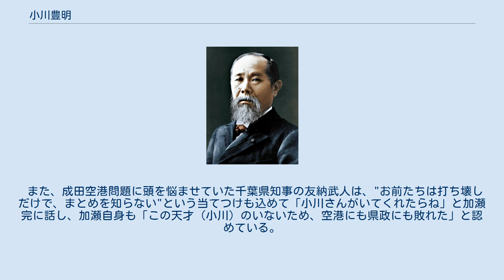小川豊明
小川 豊明（おがわ ほうめい、1898年3月20日 - 1962年11月17日）は、日本の政治家。
日本社会党所属の衆議院議員。
元多古町長。
 千葉県香取郡多古町の農家の長男として生まれる。
日本社会党の衆議院議員となった小川三男は弟。
 家業の農業に従事していたが、1920年に日本社会主義同盟に参加。
『潮流』などを発刊して普選運動をする。
 1930年に多古町会議員となるが、この間に立憲民政党の政治活動に参加した。
その後鉄道省による民営バスの買収反対運動などに参加した。
友人が経営する石橋計器製作所の経営にもあたった。
 戦後は多古町長・多古農協組合長・千葉県購連会長・全国購買農業協同組合連合会専務などを歴任した。
1949年には第24回衆議院議員総選挙で千葉2区から労働者農民党候補として立候補し、落選している。
 1952年10月1日の第25回衆議院議員総選挙で再び千葉2区から日本社会党公認で立候補して当選し、10年5期務めた。
 在任中はロッキード事件・黄変米流通問題・ドミニカ糖事件・千葉食糧事務所が船橋運輸倉庫株式会社に寄託した内地米の紛失事件等の追及を行った。
 農地解放を受けたにもかかわらず手続き上の不備を理由に旧地主に訴えられ、窮地に陥った印旛沼沿岸の農民らからの陳情に応じ、その支援をしている最中に急逝した。
 小川の死後、上記印旛沼農民の件は、小川の秘書だった小川国彦と、山村新次郎・實川清之が協力して和解に導いている。
 小川がある人物が嫌いだと語っていたときに当の本人が現れたため、話を聞いていた社会党議員の加瀬完がその人物を追い返したところ、「君政治家というのはな、明日喧嘩することが分かっていても、今日はにこにこしているべきだよ。それに昨日まで悪い奴でも、今日はまた別かもしれない。君みたいに来る者を選り好みはすべきじゃないよ」と諭した。
 また、成田空港問題に頭を悩ませていた千葉県知事の友納武人は、"お前たちは打ち壊しだけで、まとめを知らない"という当てつけも込めて「小川さんがいてくれたらね」と加瀬完に話し、加瀬自身も「この天才（小川）のいないため、空港にも県政にも敗れた」と認めている。